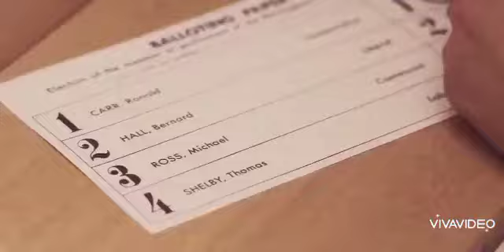أغنية رائعة عن غدر وخيانة الرجال .(Mc Rokan) أنا لي حسبتهم رجال وطلعو غير خوانة.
المرجوا الإشتراك فى القناة ليصلكم كل جديد 🙏❤️
أغنية مغربية. أغنية مغربية رومنسية. أغنية مغربية حزينة.
 أجمل أغنية أوزبكية روعة. أغنية أوزبكية حزينة. أغنية أوزبكية رومنسية. أغنية أوزبكية حماسية. أغاني أوزبكستان. أغاني رومنسية. أغاني حماسية . أغاني رائعة. أغاني مغربية . أغنية مغربية. أغنية أجنبية . أغنية جزائرية. راي مغربي. راي جزائري. راي عروبي . راي جديد. ميكس أجنبي. ميكس مغربي. رومكس أجنبي. أغنية روسية. أغنية روسية مشهورة. أغاني حب وغرام. أغاني إفريقية. أغنية تيكتوك مشهورة. أغاني سطوري مغربية. ستوري واتساب انستغرام. سطاتي واتساب.
راب مغربي . راب جزائري.  راب مصري. ىاب تونسي. أجمل حالات واتساب. أروع حالات واتساب. حالة واتساب رومنسية. حالة واتساب حزينة. حالة واتساب مغربية. ستاتي واتساب. ستاتي واتساب حزين. ستاتي واتساب رومنسي. ستوري واتساب. ستوري واتساب حزين .ستوري واتساب رومنسي . غراند طوطو . مسلم. الحر. سبعتون. سعد لمجرد. زهير بهاوي .  راب جديد . بلطي.  محمد رمضان . كافون . سنور . موك صايب . راب ميريكاني. راب إفريقي. الغربة . فتاة في الغربة. الهجرة . فتاة في الهجرة . الوحدة . فتاة في أوروبا . الميمة. توحشتك يا الميمة. الوالدة . توحشت الواليدة. فتاة مهاجرة. شاب في الهجرة. رجل في الغربة . شاب في الغربة .حراك مغربي. الحرݣة مونامور. بسلامة لميمة . قلع البابور . زودياك.